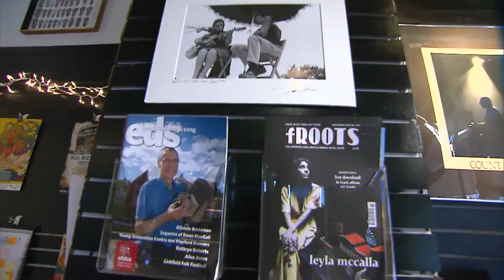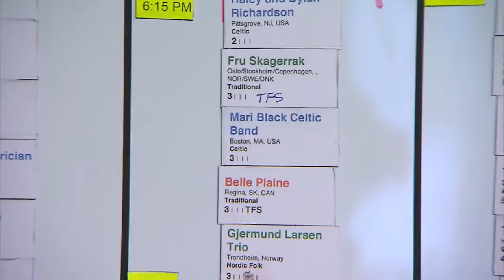Folk Alliance International | Arts Upload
Chances are the Kansas City streetcar is getting a real workout this week thanks to a whole lot of folk musicians who are in town. The annual Folk Alliance International Conference is underway at the Westin Crown Center, but as you’ll see, the people who plan, build and get it ready to showcase thousands of talented players work year round. It’s part of our collaboration with KC Studio Magazine to cover the arts more fully.